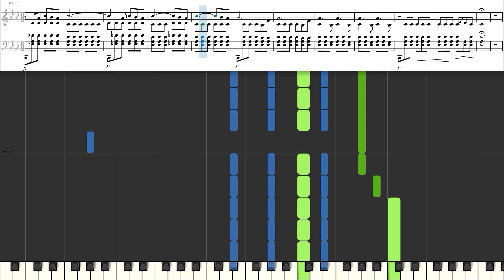ショパン 24のプレリュード No.17 Chopin, Frederic24 préludes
Chopin, Frederic
24 Préludes Op.28 No.17
ショパン 24のプレリュード（前奏曲集） Op.28
Synthesia & MuseScore sheet music
Public Domain
参考資料サイト
IMSLP ／Chopin, Frederic